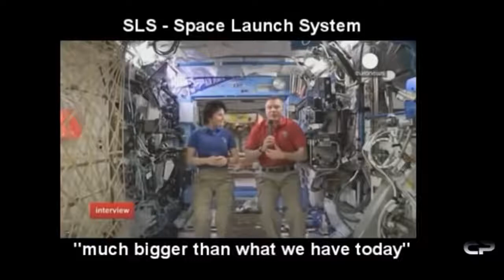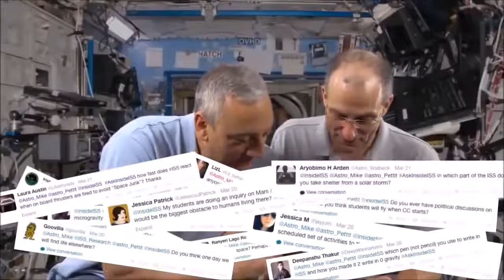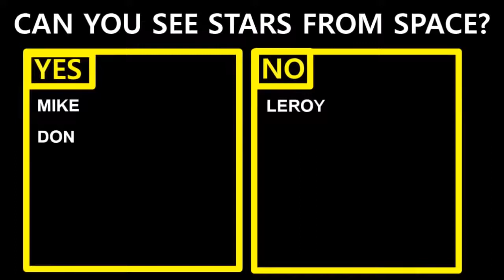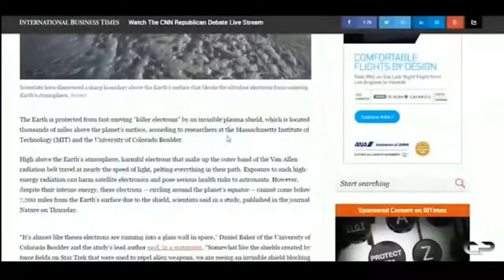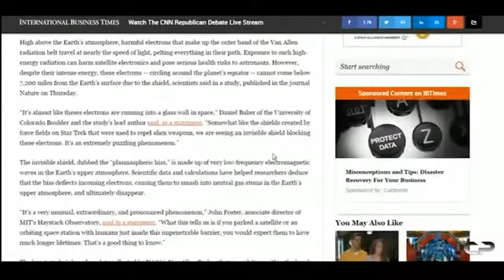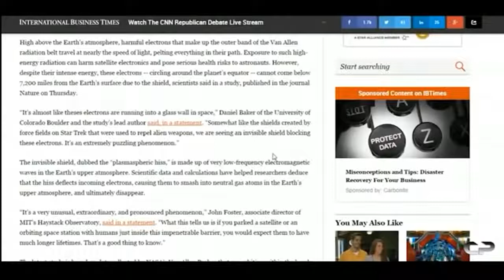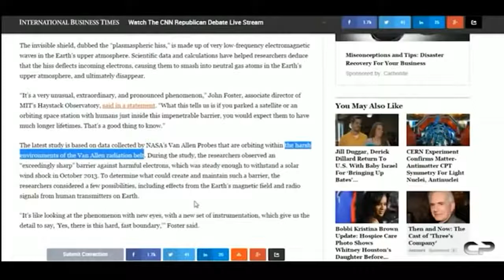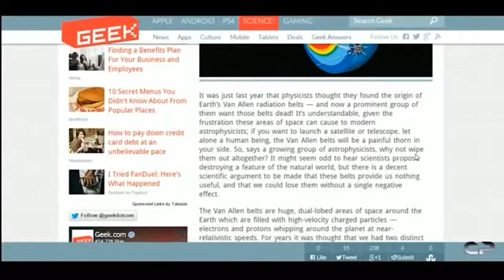"NASA Admits We Can't Leave Low Earth Orbit" (2017) 👨‍🚀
Watch NASA, Scientists, & Obama Repeatedly Admitting We Can't Go Out Of Low Earth Orbit.

With a daily budget of $52,876,712 per day and the Moon missions decades ago, NASA admitted that it has no technology to leave Earth's lower orbit. —Eigen Volk

"NASA astronauts clear up confusion around whether one can see stars from space & on the moon" (2018) 👨‍🚀